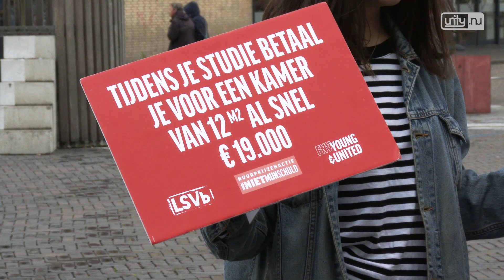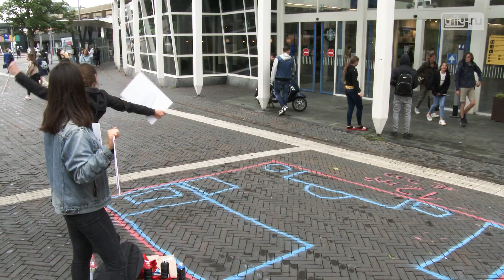Studenten demonstreren bij Leiden Centraal tegen te dure studentenkamers